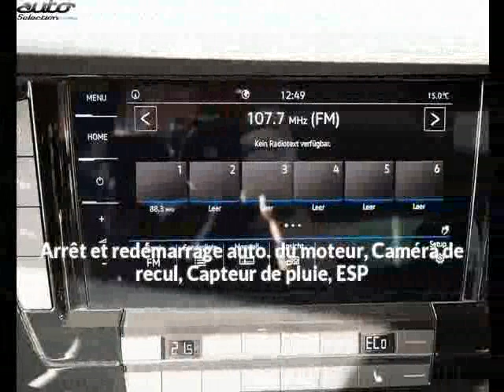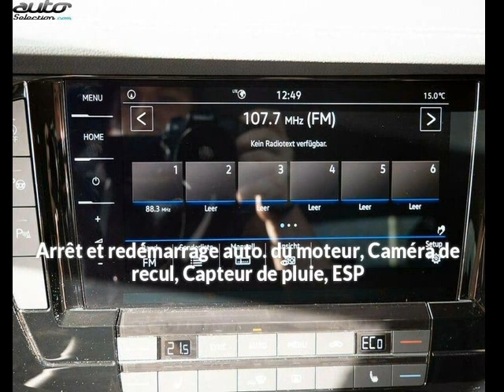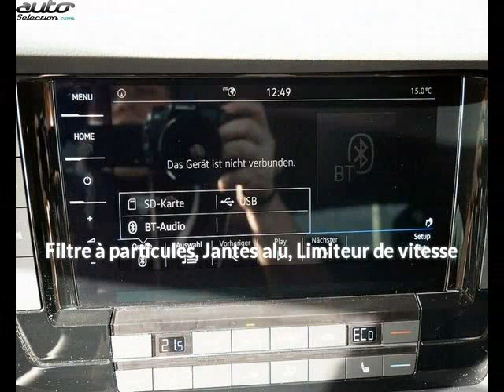Volkswagen touareg occasion visible à Villenave-d'ornon présentée par Le site de l'auto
Cette Volkswagen touareg occasion disponible à Villenave-d'ornon dans le 33 est mise en vente par Le site de l'auto - 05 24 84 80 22 - tous les détails sont